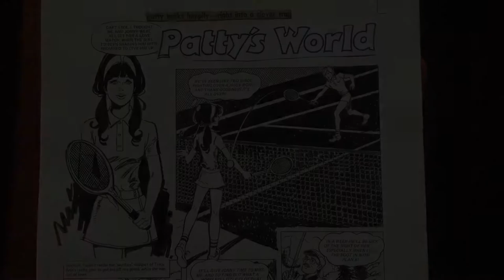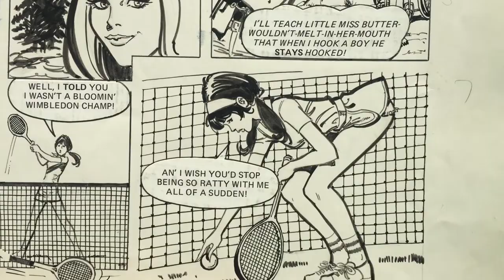Esther y su mundo (1974 y 1984)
Primera página del capítulo nº18 de "Patty's World" en la revista británica "Pink" (1974). En España, "Joyas Literarias Juveniles serie azul" nº20 "Viaje de fin de curso" página 1 (Bruguera 1978) reeditado como página 5 de "La tragedia de Rita" en "Esther y su mundo" nº4 (Glénat 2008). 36,4x51cm. Primera página del capítulo nº136 de "Patty's World" en la revista británica "Girl" nº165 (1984). En España, "Esther y su mundo (2ª parte)" nº5 (EDT, 2012) y en la revista Esther nº97 (Bruguera, 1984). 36,7x51cm.